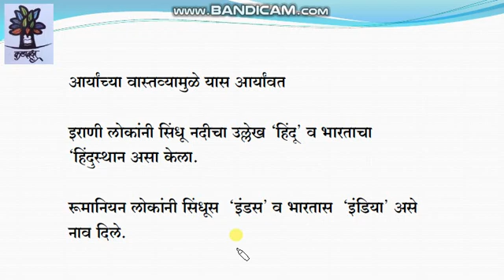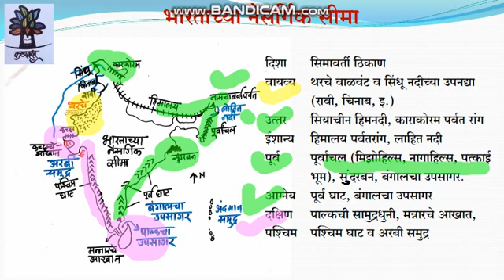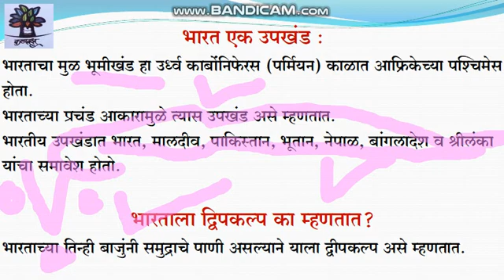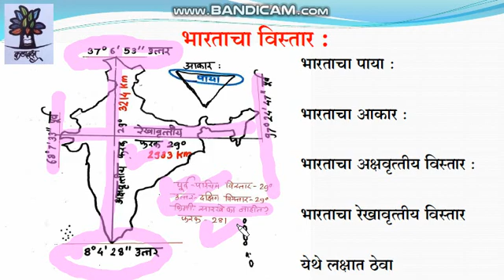Indian Geography lecture 1 BY KIRAN GAIKWAD SIR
In MPSC Indian Geograohy is the very IMP sub part under the Geography subject. aprox 6 questions ask out of 15 marks on this subject. please share and like and subscribe